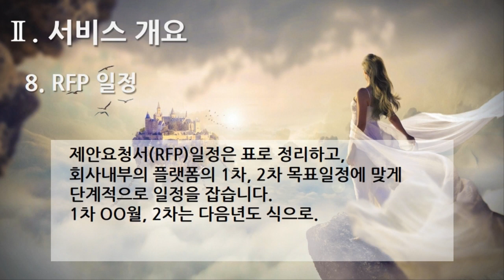[편집] 1부. 플랫폼 제안요청서(Platform Proposal Request) - 서비스 개요(Services Overview) 8. RFP 일정